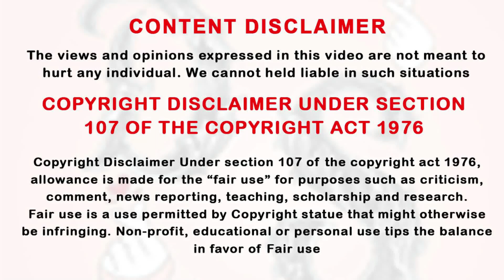பணக்கார திமிர்பிடித்த ஹீரோவிடம் மாட்டிகிட்டு முழிக்கும் ஏழை ஹீரோயின் Ep- 8 | Drama Series Tamil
Tamil xplanation,
drama explanation,
taiwanese drama,
thai drama,
DST,
kdrama,